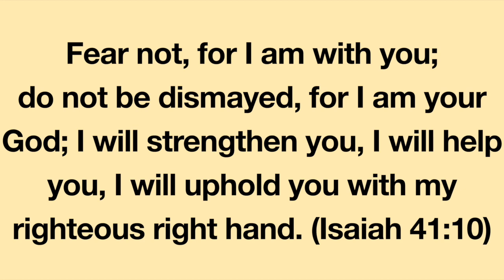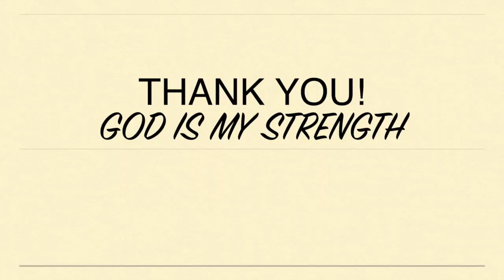Feeding Tube Pain: Praying for Answers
Recently, I have been hospitalized several times for issues with my pancreas, feeding tube complications and a bowel obstruction. After six weeks of trying repeatedly to use my feeding tube, it failed every time.

After my recent hospitalization, I go to my primary care doctor. She tells me if I cannot use my feeding tube, I should have it removed. She does not give me any further direction. The appointment ends.

I have so many questions. Who should I contact to have the feeding tube removed? I do not have a local GI doctor. My GI doctor is almost 400 miles away. I do not have an appointment with him for another five weeks. Can I wait five weeks to have the feeding tube removed? I am in so much pain! I don’t think I can wait that long.

I saw a surgeon while hospitalized at a nearby hospital. Can he remove the feeding tube? It would be much more convenient to have the feeding tube removed locally than having to drive 400 miles.

I ponder all these questions. I feel so lost. I am in so much pain. The feeding tube is causing my intestines to spasm. Since getting the feeding tube, I can no longer eat solid food. All food must be pureed…and even pureed food is causing significant GI issues. So many thoughts swirl through my head. I wish someone would give me an answer.